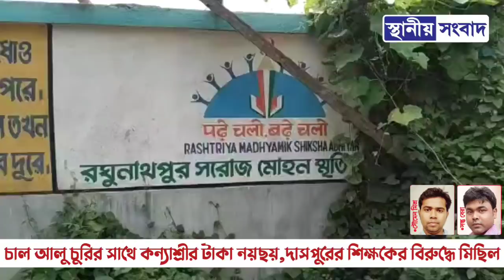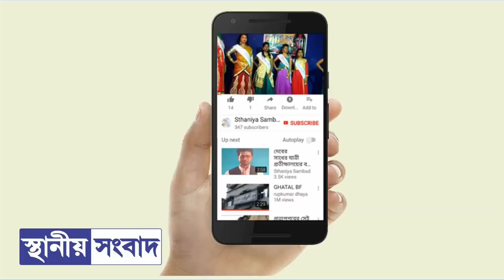চাল আলু চুরির সাথে কন্যাশ্রীর টাকা নয়ছয়,দাসপুরের শিক্ষকের বিরুদ্ধে মিছিল